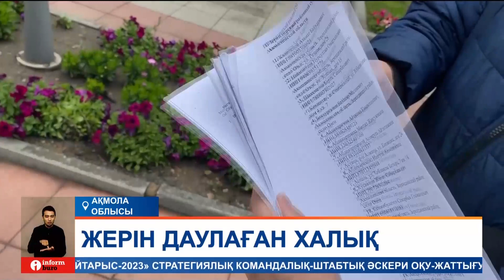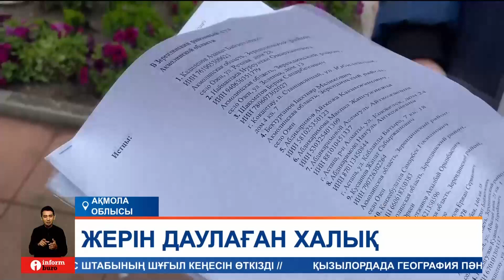Серіктестік басшысы 600 адамның жерін банкке кепілге қойып сатып жіберген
Ақмола облысында 600-ден астам адамның жер үлесін жалған құжат жасаған серіктестік басшысы, банкке кепілдікке қойып сатып жіберген. Осының кесірінен 18 жылдан бері телімімізді өзімізге қайтара алмай жүрміз дейді Машина-трактор станциясының құрамындағы төрт ауылдың тұрғындары. Айтуларынша, халық талай мекеменің табанын тоздырып, бүгінге дейін әділдікке жете алмай келеді.
Бұл - әділдік іздеп, қолды болған жерін қайтарғысы келіп жүрген тұрғындардың тек бір бөлігі ғана. Зеренді ауданына қарасты Өркен, Өзен, Жамбыл және Ортақ ауылының елуден аса пайшысы қазір қол жинап, арыз жазуда.
РУСТЕМ СОНГИН, Өркен ауылының тұрғыны:
– Қазір соттасып жатырмыз, заңгер жалдадық. Кезінде ата-аналарымызды алдап, заңсыз алып қойған жерді қайтарып алғымыз келеді. Өз жерімізде тұрып, жер жоқ деп айтудың өзі ұят. Өйткені жер – біздің халықтың басты байлығы емес пе?
ЖАНАТ ҚҰСАЙЫНОВ, Өзен ауылының тұрғыны:
– Пайымыз өзгенің қолына кетіп, жерсіз қалдық. Қазір не мал жаятын, не шөп шабатын теліміміз жоқ. Ауылда 500 жылқыны қайда бағарымызды білмей отырмыз. Бізге ашықтан-ашық мал ұстамаңдар, жерлерің жоқ деп айтады.
Алты жүзден артық адамның «Күсеп» машина-трактор станциясында 2005 жылға дейін өзінің шартты жер үлесі болған. Оның бұрынғы директоры Сансызбай Тәшенов халықты жерсіз қалдырған мен емес дейді. Айтуынша, бұл қитұрқылыққа станцияның қаржы серіктесінің қатысы бар.
САНСЫЗБАЙ ТӘШЕНОВ, «КҮСЕП» машина-трактор станциясының бұрынғы директоры:
– Сол "ТОО" бізді алдап, біздің жерді "Народный банк Казахстанға" Алматыға апарып, сол жерде салып жіберген кепілдікке. Миллиондаған долларлық қаржы алған. Менің қолымды залогтың договорына подделовайттаған. Жалған протокол жазған. Халық қолын көтеріп, дауыс берді деген протоколға.
Станцияның директоры мен ауыл тұрғындары да 18 жыл бұрын әкімдікке, одан қалды Бас прокуратураға жүгінгендерін айтады. Бірақ, талай мекеменің табалдырығын тоздырғанымызбен, іс жабулы күйінде қалды дейді. Енді малымызды жаятын жер таппай отырмыз деген ауыл халқы жиналып, заңгер жалдаған.
БОТАГӨЗ СӘРСЕКЕЕВА, заңгер:
– Халыққа тиесілі жер шынымен банкқа 1 жылға кепілге қойылған. Барлық ақпаратты жинап, Зеренді аудандық сотына талап арызды жібердім. Қазір ол қаралып жатыр.
Кепілге салынған жерді қазір Өркен ауылындағы «Дихан плюс» серіктестігі сатып алған. Алайда тұрғындарға одан келер үлес жоқ. Өйткені кезінде айырылып қалған. Алдағы апта пайшылардың ісін қарайтын алғашқы аудандық сот өтеді. Егер тұрғындардың жері заңсыз сатылғаны дәлелденсе, оларға аталған серіктестік жер үлесін бөліп берулері тиіс.